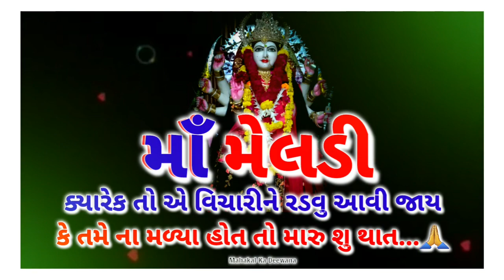Ma Meldi Shayri Status | Meldi Ma Gujarati Whatsapp Status | Meldi Ma New Whatsapp Status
1) Meldi Ma Whatsapp Status,
2) Ma Meldi New Whatsapp Status,
3) Malataj Na Meldi Whatsapp Status
4) Meldi Whatsapp Status
5) Daily Meldi Ma Whatsapp Status
6) Meldi Ma Gujarati Whatsapp Status
7) Meldi Ma Bhajan
8) Meldi Ma Dayaro
9) Meldi Ma Ringtone
10) Meldi Ma Call Ringtone
11) Meldi Ma Bhakti Status
12)  Masani Meldi Status
13) Meldi Krupa Status
14) Meldi Ni Daya Status
15) Ma Meldi Dj Remix Ringtone
16) Ma Meldi Full Hd Whatsapp Status
17) Ma Meldi Garaba Status
18) Ma Meldi Mobail Ringtone